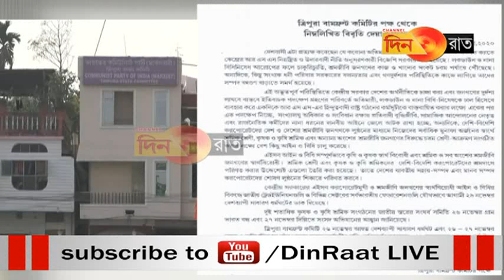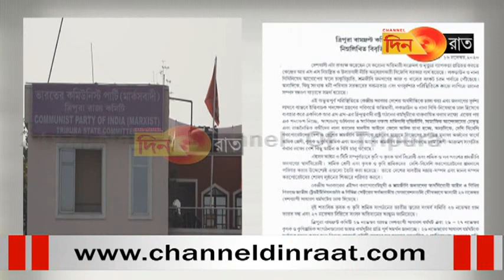২৬শে ধর্মঘট সফল করুন-বামফ্রন্ট